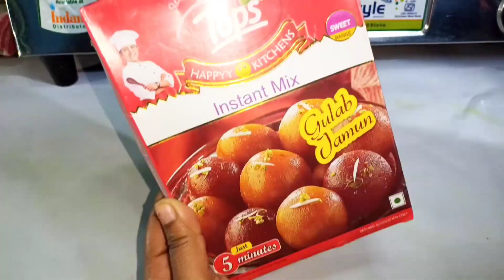बाजार जैसे गुलाब जामुन बनायें अपने घर पर | Gulab Jamun Recipe | Gulab Jamun Kaise Banate Hain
Welcome dosto aj hum banaenge gulab jamun ye gulab jamun bas kuch hi minute me sabse asan tarike se ban jaata hai. ye Gulab Jamun recipe bahut hi easy hoti hai. to chaliye dekhte hain is video ko.